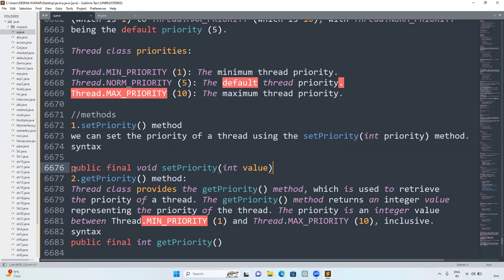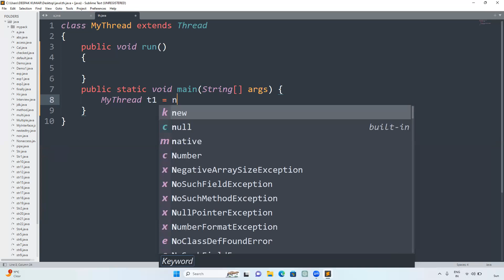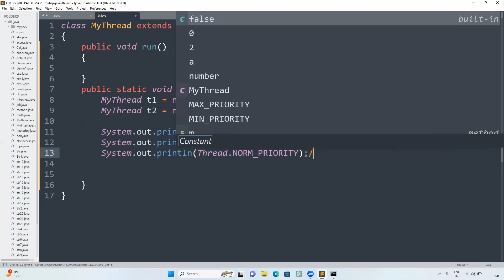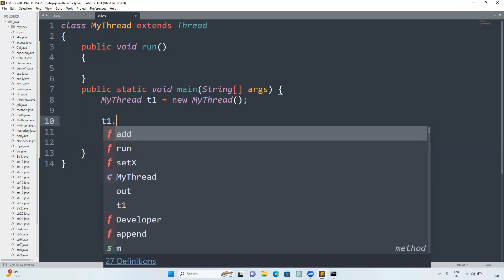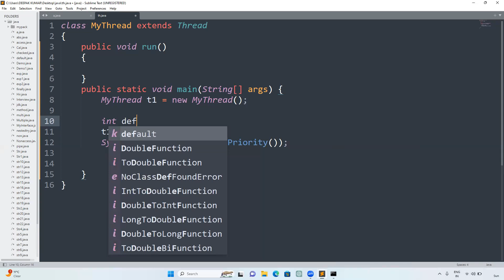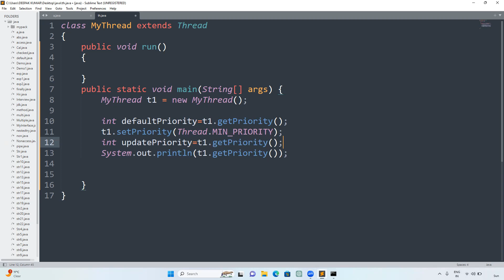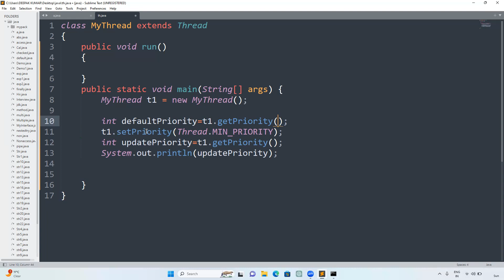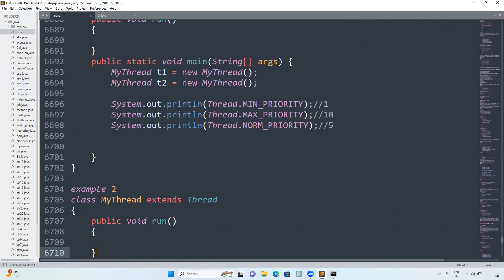Core Java part117 thread class priority in Java || Thread class Methods in Java in hindi#java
In this video, I have explained the  thread priority in java

Deepak Gupta

How to set and manage thread priority in Java
Java multithreading best practices
Thread priority in concurrent programming
Importance of thread priority in Java applications
Java Multithreading
Thread Priority
Concurrency
Java Development
Java Programming
Thread Management
Java Thread Class
Concurrent Programming
Java Tutorial